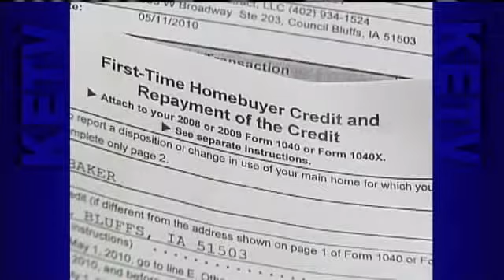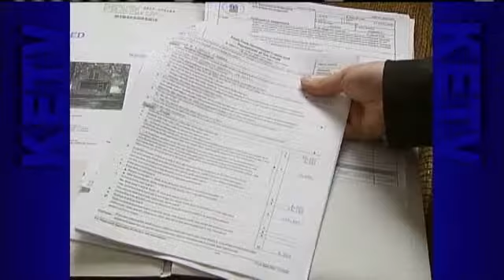Family Still Waits For $8K Homeowner's Credit